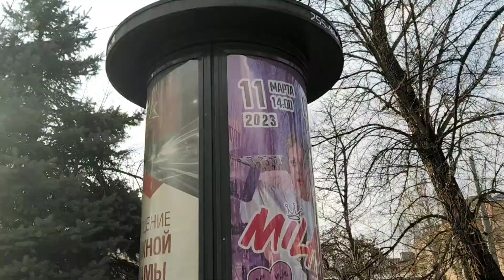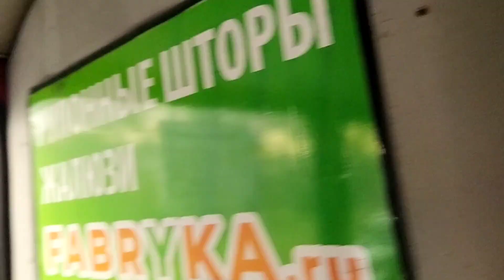как сказал Маяковский - Краснодар собачкина столица